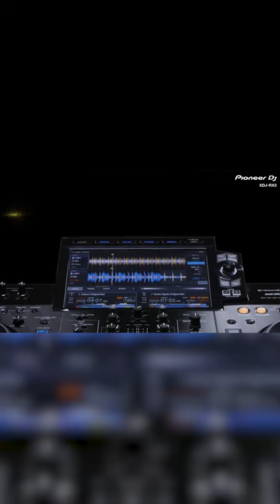BRAND NEW Pioneer DJ XDJ-RX3 Review - Digital DJ Gear Guide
Watch Our Full Review: youtu.be/GQwaOCogOI4

The brand new Pioneer DJ XDJ-RX3 is here and we are giving the RX3 a full review so you know if it is the right piece of DJ gear for you! The XDJ-RX3 is a brand new all-in-one Dj controller from Pioneer which is the newest in the RX line after the popular XDJ-RX2 controller.

At Digital DJ Gear we do business with our friends and helping friends is our #1 priority. DJs, musicians, performers and creators rely on our advice, service and investment in them to be the best that they can be.

Our featured brands are:  Pioneer DJ, Denon DJ, Rane DJ, DAS Audio, Yorkville, KRK, Yamaha, Electro Voice, Focusrite, Reloop, Novation, Mackie, RCF, JBL Pro, Sonic Fiber,  Chauvet DJ, American DJ, ProX Cases, Dekoni Audio and many more!

OR
Stop by our store in Northern NJ
(A short 15 min drive from NYC)
Musically Yours